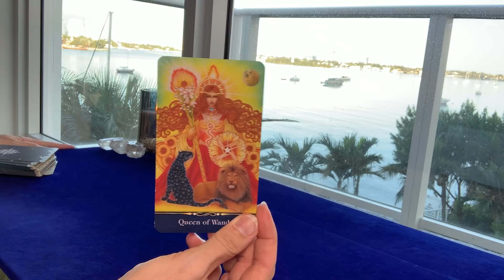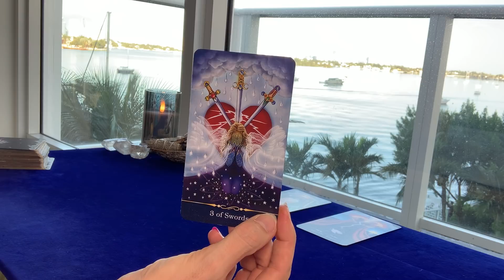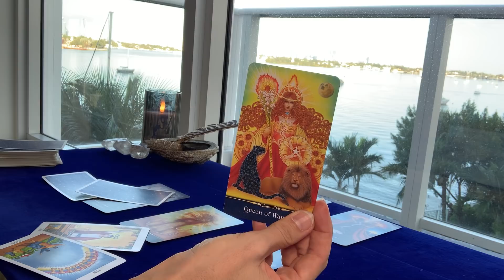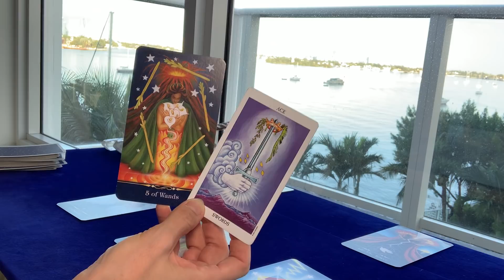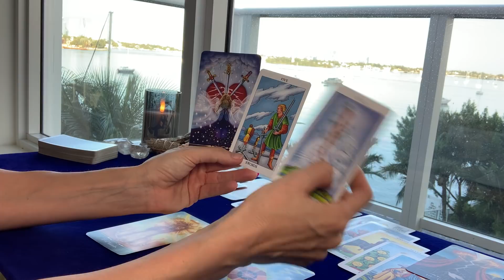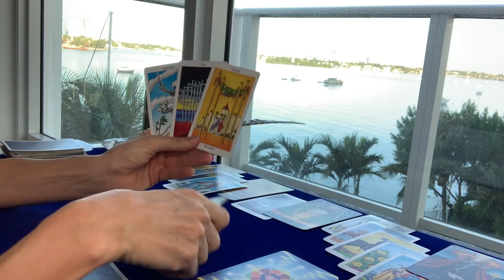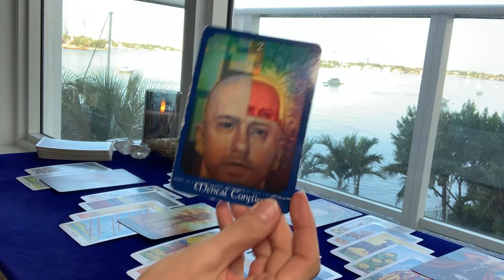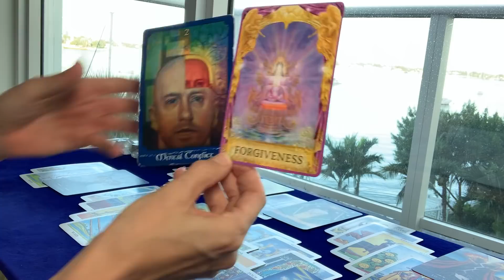PISCES | Pisces, You're Glowing and People are Attracted to You!!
Pisces, You're Glowing and People are Attracted to You!!

Video Recorded Reading Options:
10-minute reading $35
20-minute reading $60
30-minute reading $85

Your video link will be sent within 24 hours of receiving your payment and reading information - I typically do the readings as soon as payment and information/questions are received but the 24 allows a little buffer time.

Please answer the following information for your reading:
1. YOUR FIRST NAME & ASTROLOGICAL SIGN
2. WHAT QUESTIONS YOU WOULD LIKE TO HAVE ANSWERED OR WHAT YOU WOULD LIKE TO KNOW.
3. IF ANY QUESTIONS INVOLVE OTHER PEOPLE, PLEASE INCLUDE THEIR FIRST NAME & ASTROLOGICAL SIGN